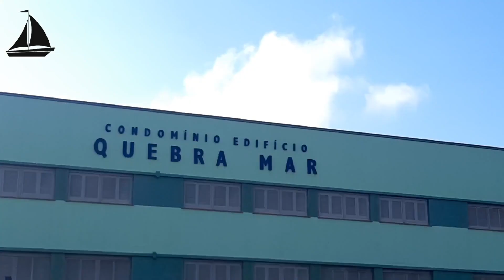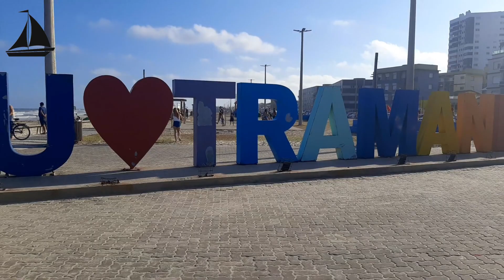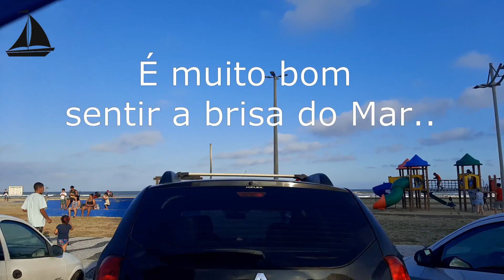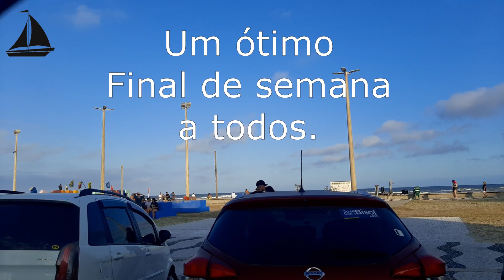Praia Tramandaí RS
Tramandaí é um município brasileiro do estado do Rio Grande do Sul. É uma cidade praiana do litoral norte gaúcho, que se situa a 118 km da capital do estado, Porto Alegre. Muito frequentado por gaúchos do Vale dos Sinos e Região Metropolitana de Porto Alegre.

Já foi muito visitada por turistas do Uruguai e Argentina em anos anteriores. A praia tem boa infraestrutura turística, no verão a população pode alcançar 250.000 habitantes em dias de semana, e 500.000 nos finais de semanas e feriados. Tramandaí é considerada a "capital das praias" do Rio Grande do Sul.